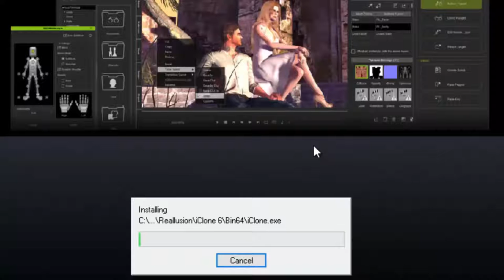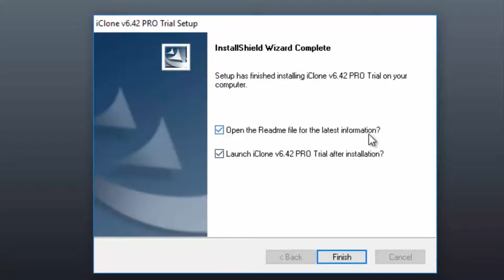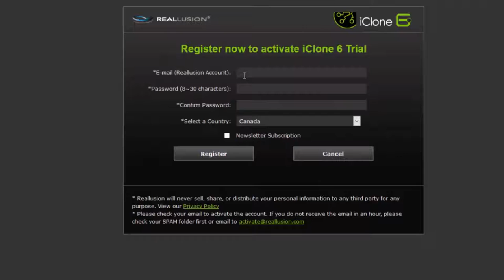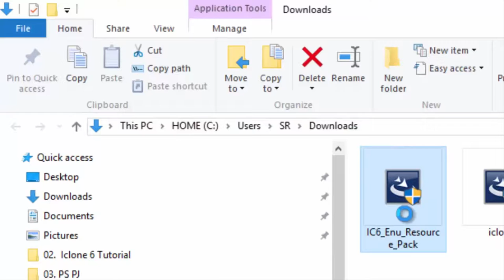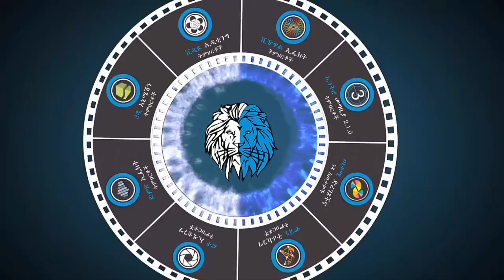B) How to install & Activate iClone 6 Pro on your PC. ሶፍትዌሩን እንዴት ኮንፒተሬ ላይ ልጫነው?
In this lesson you will learn how to install & Activate iClone 6 Pro on your PC

በዚህ ትምህርታችን ከድረገጻቸው ላይ ያወረድነውን "ዳውሎንድ" ያደረግነውን ሶፍትዌር እንዴት ኮንቲተራችን ላይ እንደምንጭነው" ኢንስታል" እንደምናደርገው ደግሞ ካደረግነው በኋላ እንዴት እንዲሰራ "አክቲቬት" እንደምናደርገው እንማራለን።